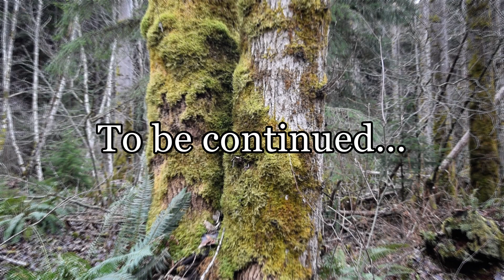Episode 74 - Cloaking Concept and Demonstration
A short summary explanation of quantum frequency synchronization of our reality and a demonstration of what happens when it is shifted out of phase or frequency.